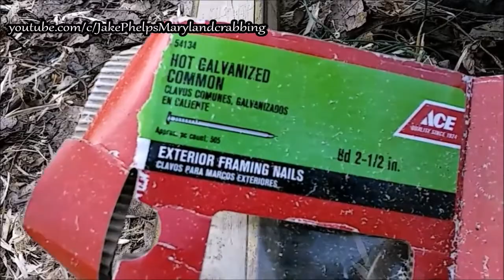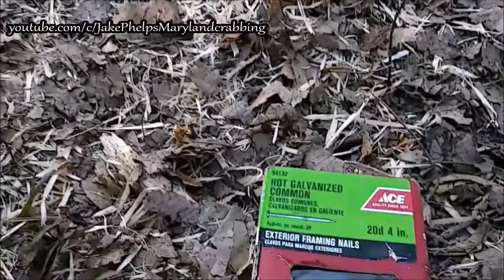Building A Dock With Wood For $20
In this video the process of building a pier for $25 with no blue prints, just the Eastern Shore eye, is laid out
(Lot of Music in this, so good speakers or headphones are highly recommended, a lot of effort was put into the music quality)